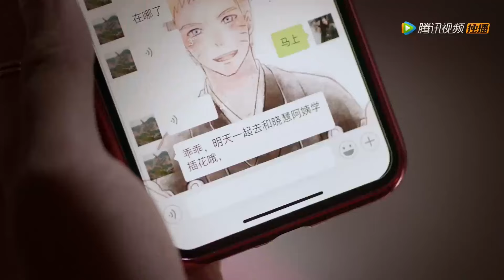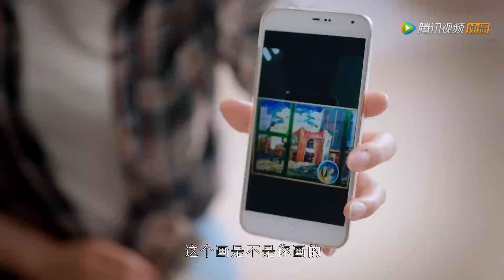妻子發現真相，坦白自己的真實身份，她終於和丈夫和解了【抬头有星光 You Are My Starlight8-1】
👉 下載WeTV APP可以看全集正片： 劇名（Drama Name）：抬头有星光 You Are My Starlight
點擊看全集（click for all works）：